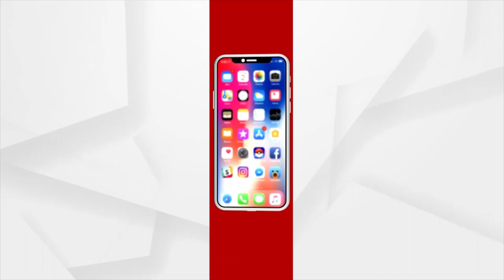House set on fire over land dispute in Bhadrak, Property worth lakhs gutted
House was set on fire allegedly by the neighbour over a land dispute between the two families in Bhadrak. Family members locked inside the house narrowly escaped from the blaze.